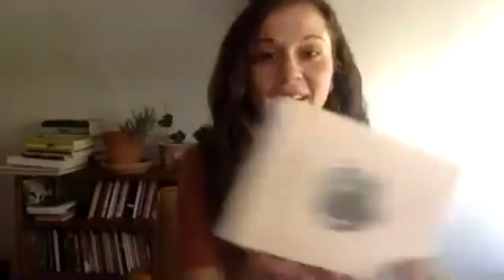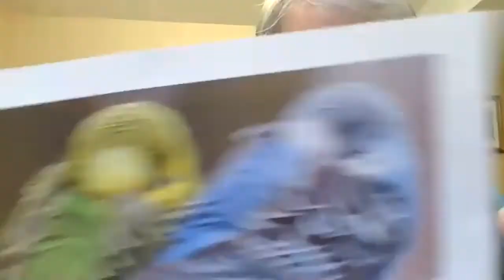An Evening of Venezuelan and American Poetry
An Evening of Venezuelan and American Poetry was held on September 25, 2020 as part of the Destination Venezuela program. Leeanne Seaver, owner of Seaver Creative, was the Emcee for the event. The program included a performance of an excerpt of the Venezuelan classic poetic duel, Florentino & the Devil written by Alberto Arvelo Torrealba, translated by Timothy Adès and performed by Timothy and Venezuelan astrophysicist Claudio Mendoza.
Sara Lupita Olivares read from her works to be published October 2020, Migratory Sound. Migratory Sound was the winner of the 2020 CantoMundo poetry prize.
Readings of winners of the Vicksburg Cultural Arts Center’s Tournament of Writers poetry category included:
• Vintage Wallpaper Eintou, written and read by Krista Ragozty,
• Considering the (Dreaming) Birds, written and read by Mark D. Stucky,
• Morning Rain, written by Rebecca Penning and read by Jake Munson and
• Forest so Serene, written by Grace Flanagan and read by Jake Munson.
Leeanne read Ode to Democracy, Long Live the Kings written by Robbyn James. The program was concluded with Venezuelan Rafael Cadenas’ poem Defeat, read by Timothy and Rafael’s poem, Making Peace, read by Claudio.